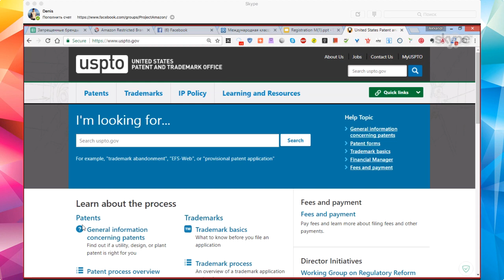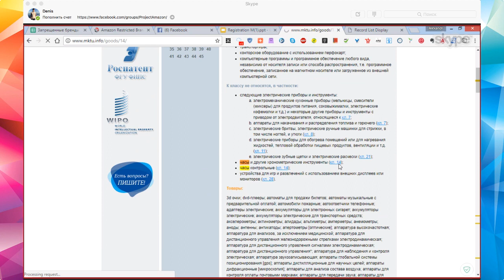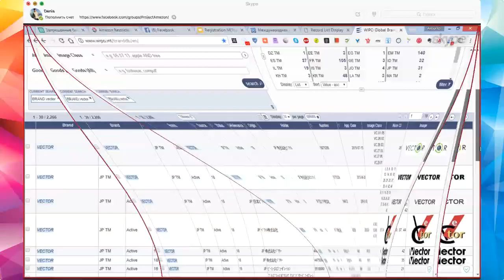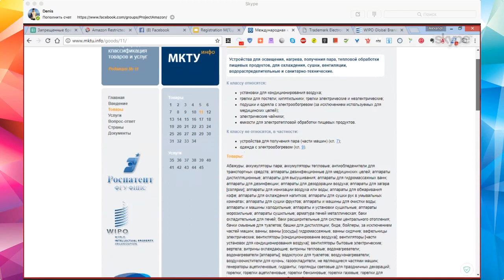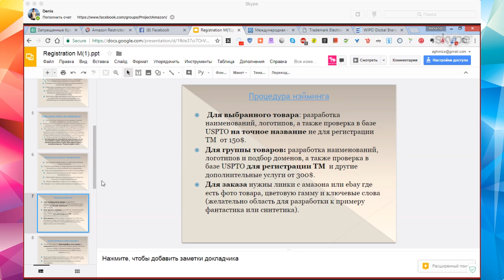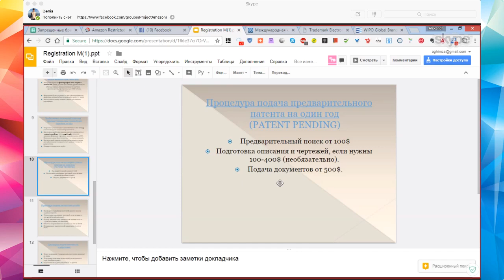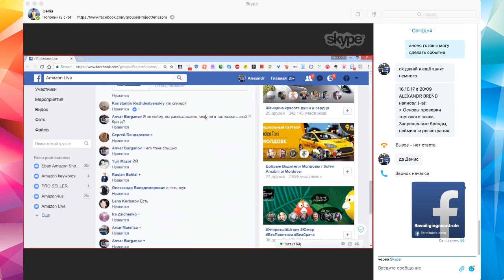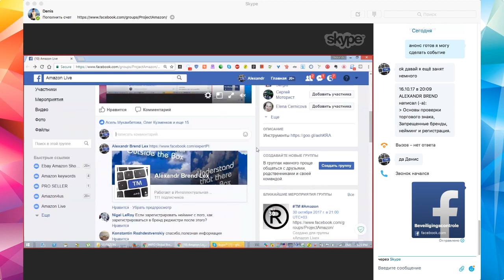Амазон Основы проверки торгового знака, Запрещенные бренды, нейминг и регистрация. e-commerce